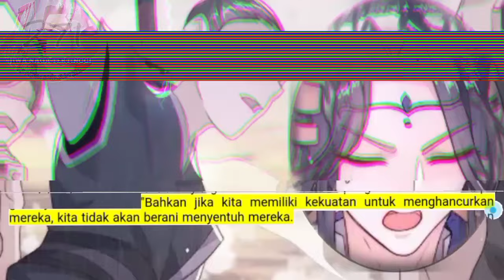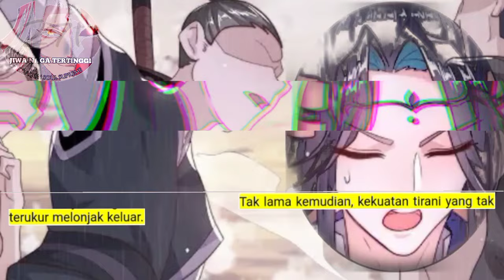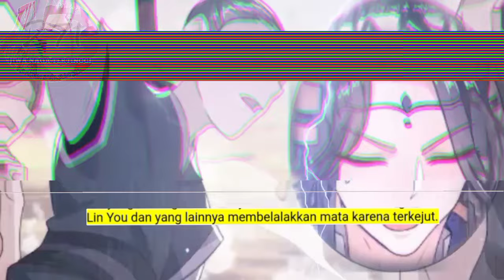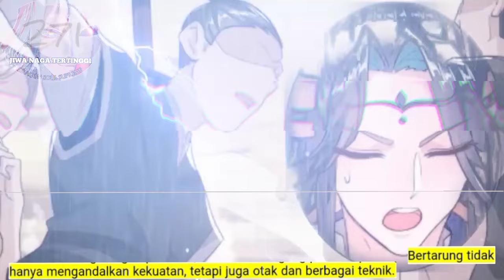Jiwa Naga Tertinggi season 271